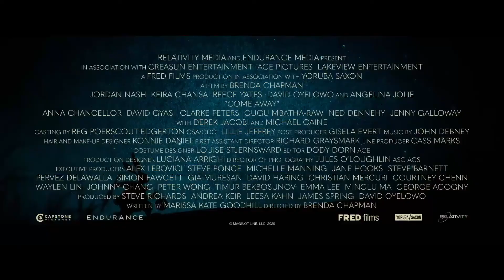Питер Пэн и Алиса в стране чудес / Come Away (2020) HD Трейлер на английском